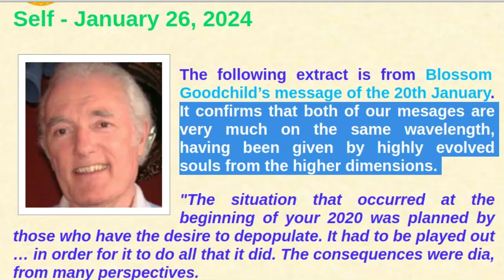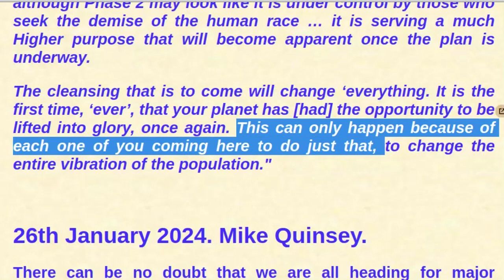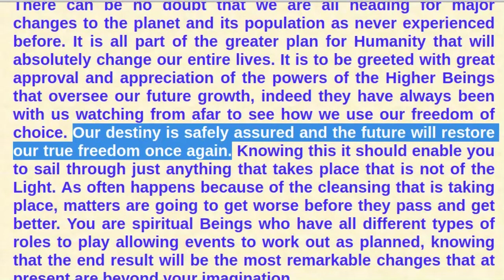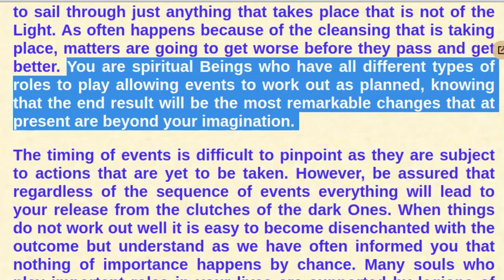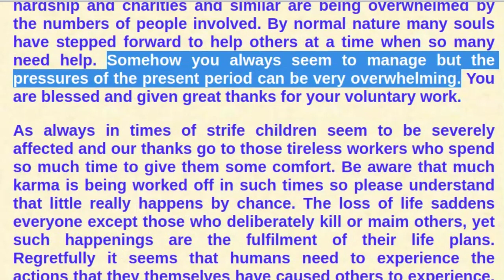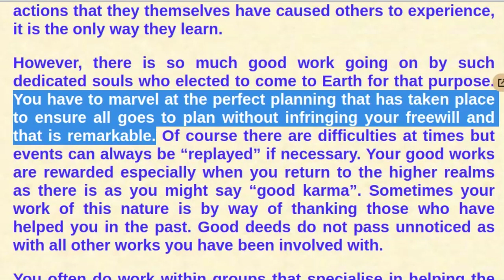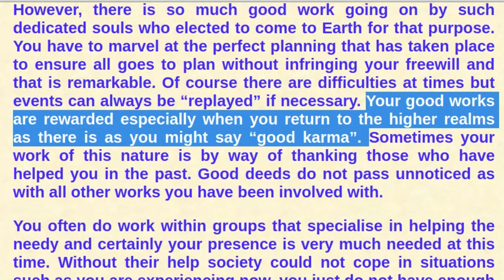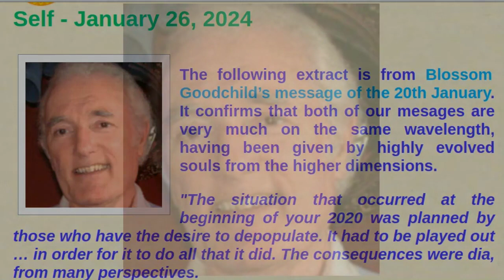Mike Quinsey - Channeling his Higher Self - January 26, 2024